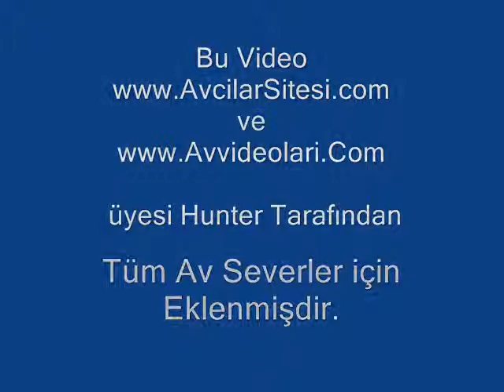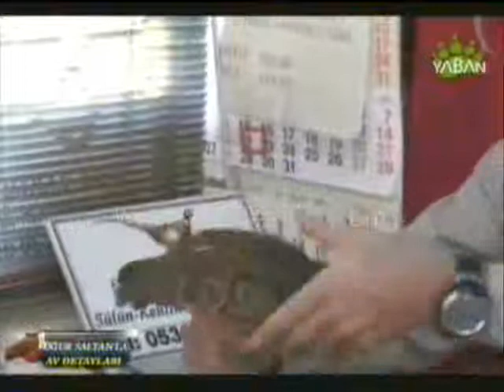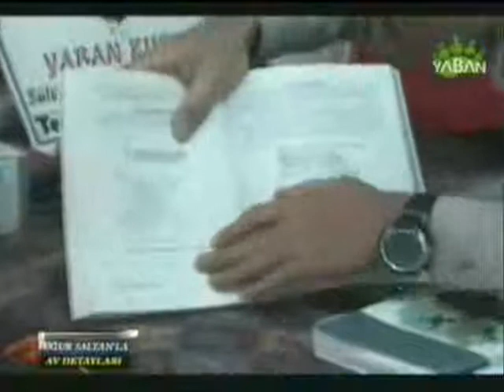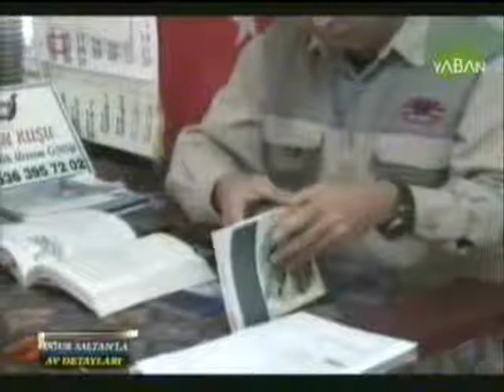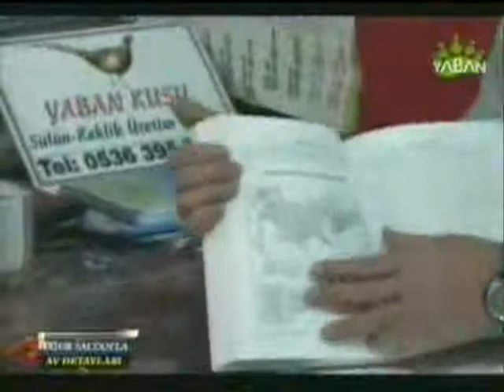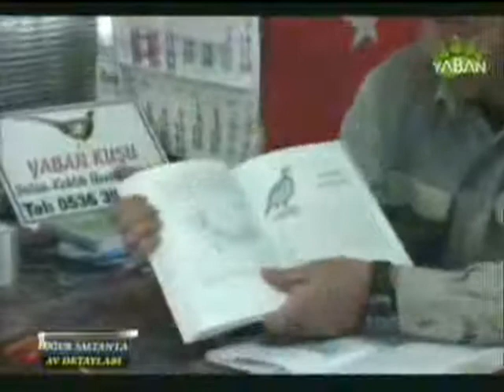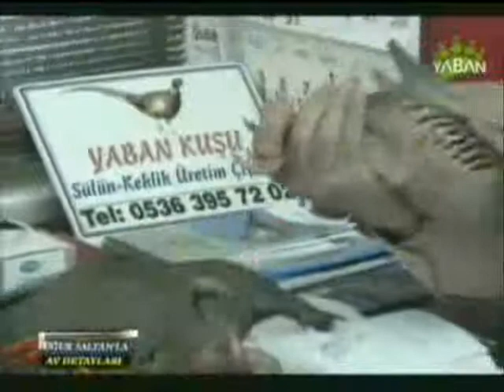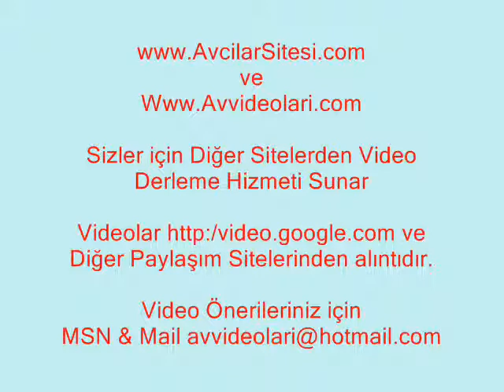keklik avları ve çeşitleri.